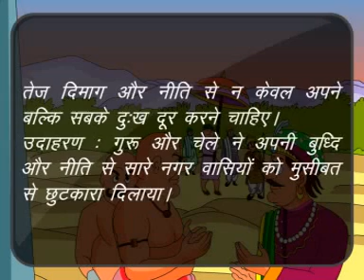अंधेर नगरी चौपट राजा || रोचक शिक्षाप्रद चित्रकथाएं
कहानी || राजा गवर्गण्ड || महर्षि दयानन्द द्वारा लिखित चित्रकथाएं

तेज दिमाग और निति से न केवल अपने, बल्कि सबके दु:ख दूर करने चाहिए |